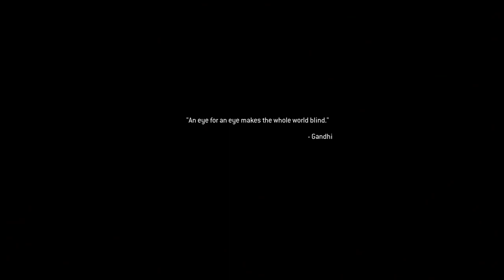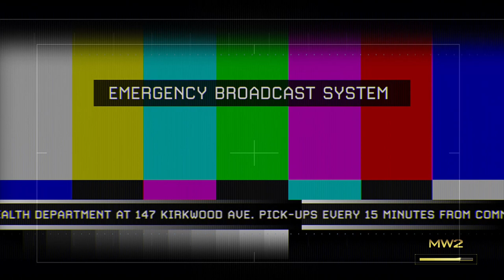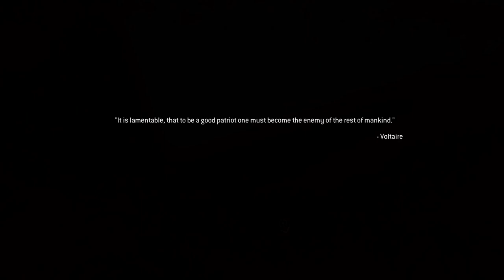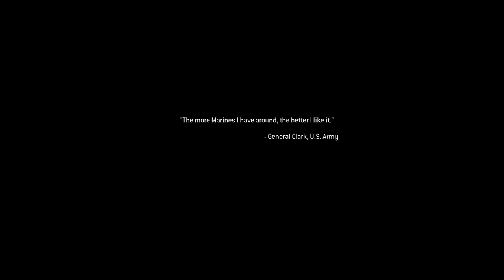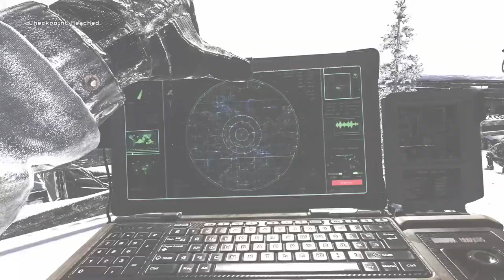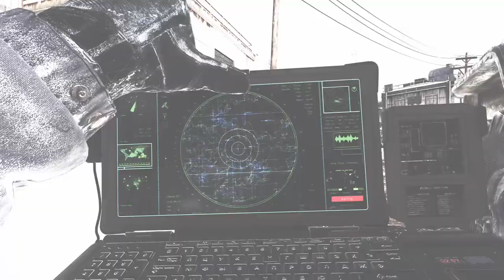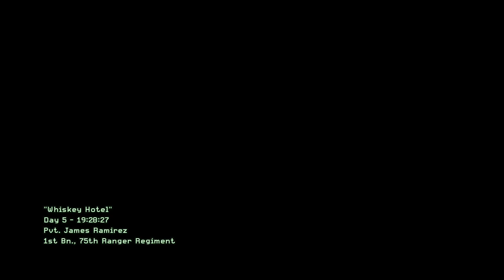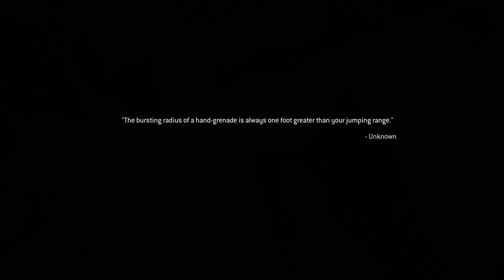Unleash Your Inner Warrior: Modern Warfare By Call Of Duty!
If you're a Call of Duty fan, then you know that there are a lot of things you can't do in the game. But one thing you can't do is cheat. In this video, we're going to show you how to cheat in Call of Duty without getting caught.

If you're looking for a way to get an edge in your Call of Duty matches, then this is the video for you! By cheating, you'll be able to bypass certain restrictions in the game that will enable you to power through the levels much more easily. Watch this video to learn how to cheat in Call of Duty without getting caught, and get an edge on your opponents!